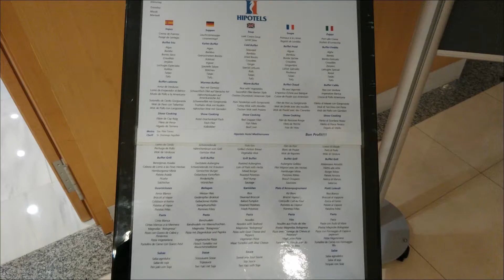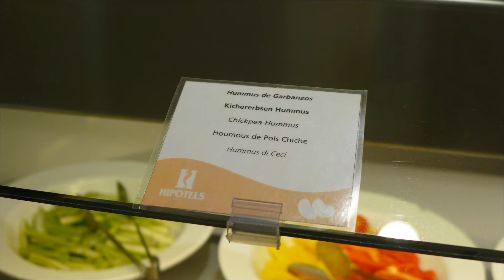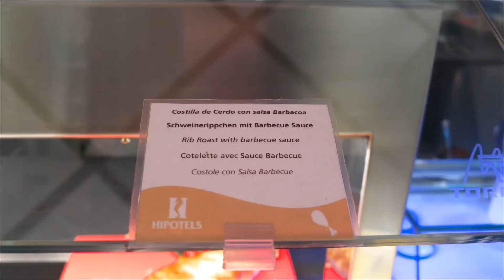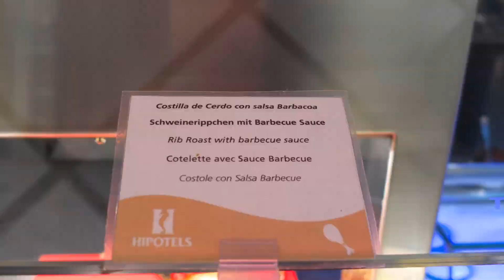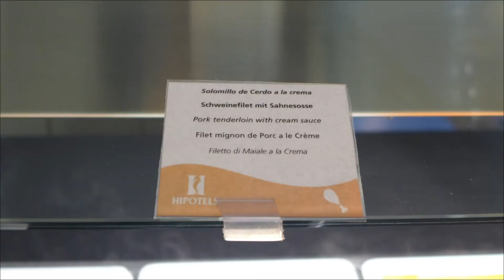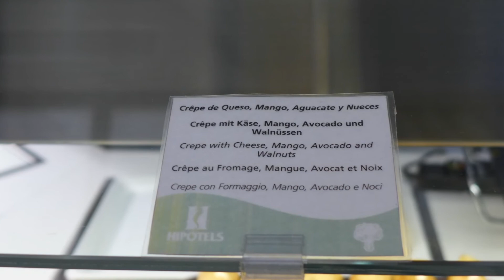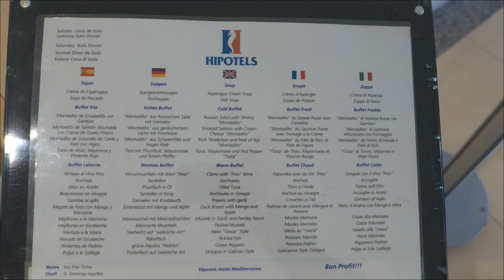Lunch Half Board. Still. Mediterraneo Adult Only Hotel, Sa Coma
Part 6 of 6. Hotel Mediterraneo Adult Only 4*.
One more nice Hipotels Mediterraneo is a 4 star hotel located in Sa Coma, Majorca. Sa Coma is accessible by express bus from airport in summer or by long bus from Palma city or by taxi of course. We were here in November 2019.
Half board means Nice Lunch.